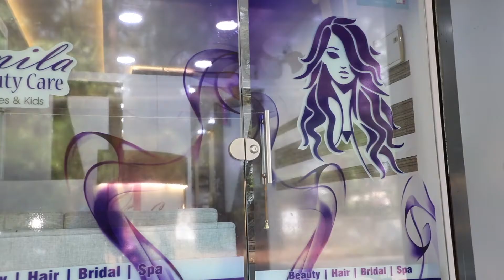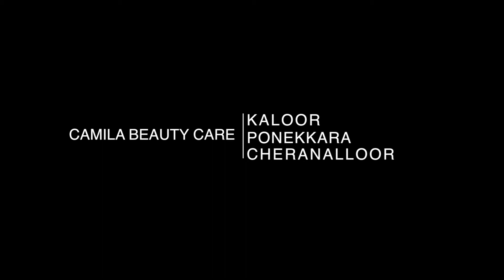നിങ്ങളുടെ സൗന്ദര്യം വർധിപ്പിക്കാനും സംരക്ഷിക്കാനും കാമില ബ്യൂട്ടി കെയർ കലൂർ, എളമക്കര,ചേരാനെല്ലൂർ.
ഈ വിഷയത്തെകുറിച്ചു കൂടുതലറിയാൻ ഈ വീഡിയോ കാണുക .
LEGAL WARNING : All the contents of this channel are copyright protected.downloading, copying and re uploading are strictly prohibited.